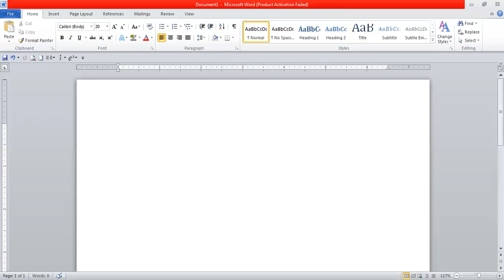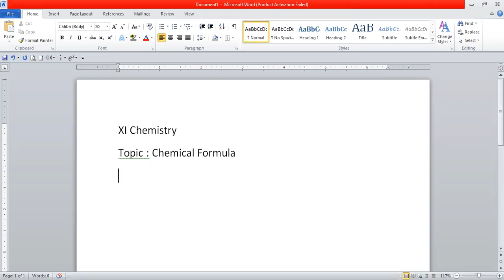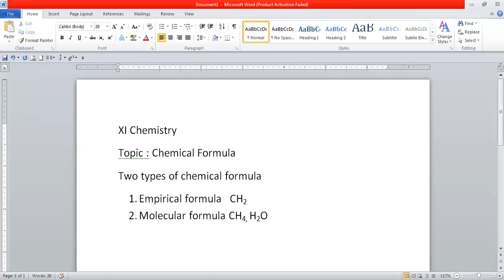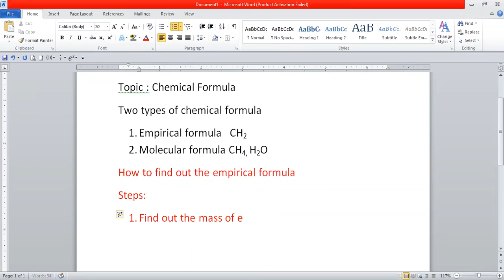Chemistry XI Lecture 11 part 1